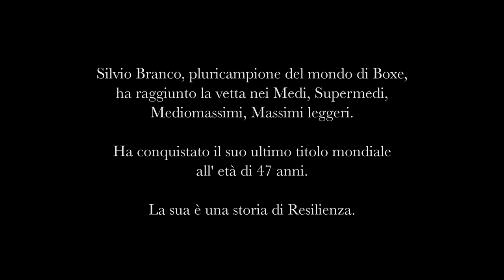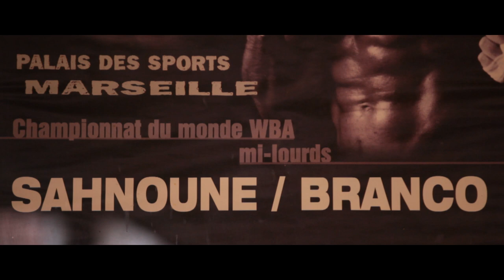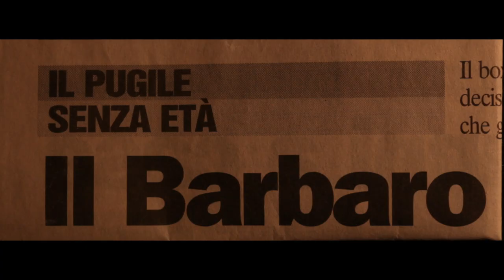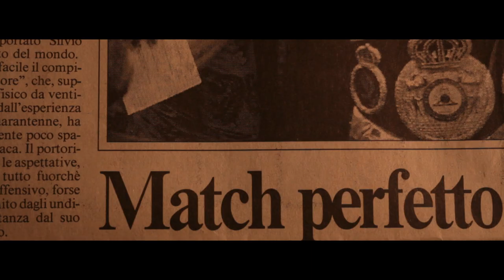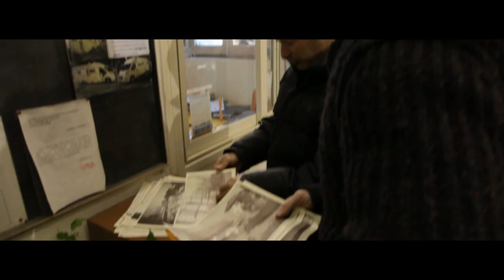Il tunnel trasparente - Silvio Branco, una storia di boxe e resilienza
Un progetto multimediale sulla resilienza di Gino Saladini e Giovanni Favero.

Produzione: Formeventi e Accapierre
Regia e montaggio: Christian Lucidi
Fotografia e post-produzione: Roberto Giannessi
Brano musicale finale: Enrico Ruggeri

Ringraziamenti  per la partecipazione amichevole a:
Gesumino Aglioti
Francesca Maruccio
Toto Maruccio
Stefano Fondato
Emiliano Branco
Emiliano Cimino